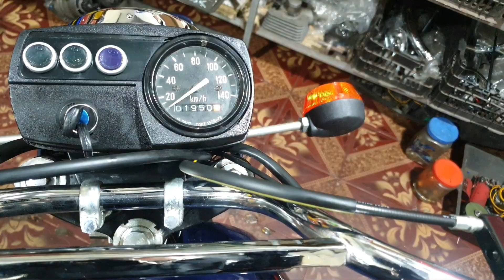25tr cho 1 chiếc minsk dọn mới cho ae có nhu cầu.0353252351.xe có sẵn ae nhé